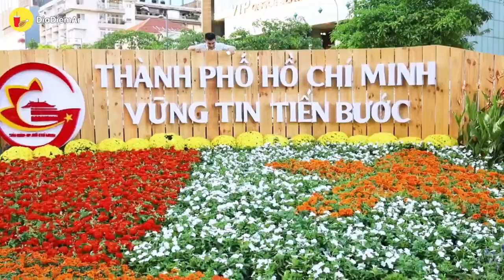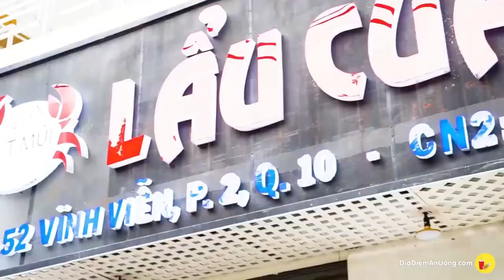Quán Lẩu Cua Đất Mũi, ngon lắm các bạn ơi 🤤🤤🤤👍👍👍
Valentine hẹn người kia đi ăn cua để "Cua đâu dính đó"

Lẩu Cua Đất Mũi - Quán cua 6 năm tuổi tại Quận 10 và Gò Vấp. Chuyên cua Cà Mau chế biến đủ món rất ngon, cua thịt cua gạch đồng giá từ 140K/con miễn phí chế biến, cua ốp đổi con khác liền. Ăn cua ngon, rẻ ghé đây là chuẩn bài! 😋😋😋👍👍👍